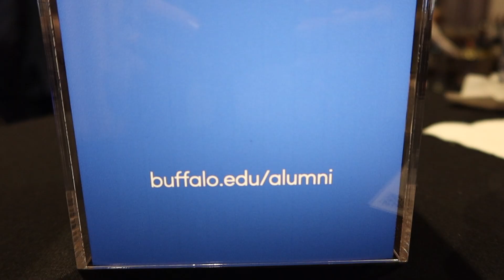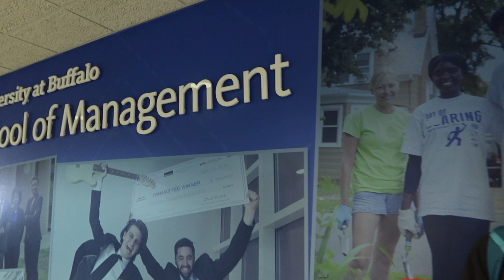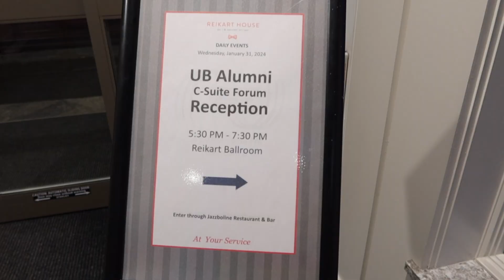Busy DayInMyLife: University At Buffalo School Of Management Board Of Directors Meeting + Event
Come along with me for a busy day in my life where I take you with me to the University at Buffalo School of Management to go to a board of directors meeting! I share about my role on the board, how I got involved and also take you with me to the UB Annual event where I got to network and have a ton of fun!

Let me know if you guys enjoyed this more personal/business type of vlog!

CAMERA GEAR:
Camera 1: Canon G7X PowerShot